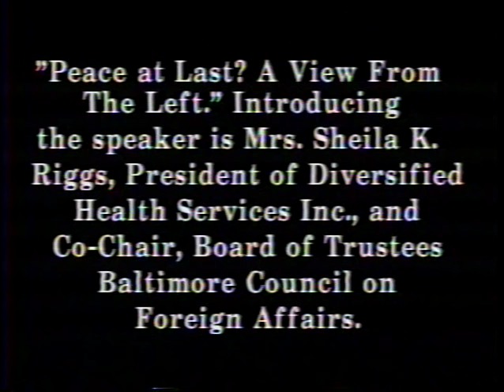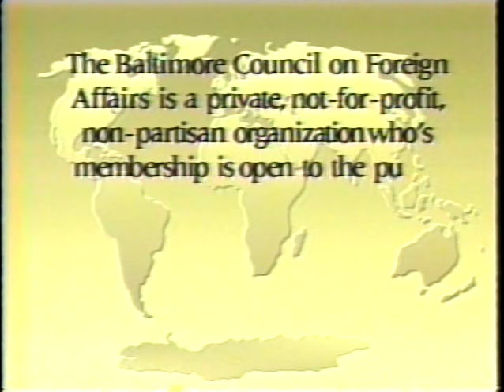Peace at Last? A View from the Left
Rubens zamora, Vice President, National Assembly of El Salvador; Progressive Opposition Leader